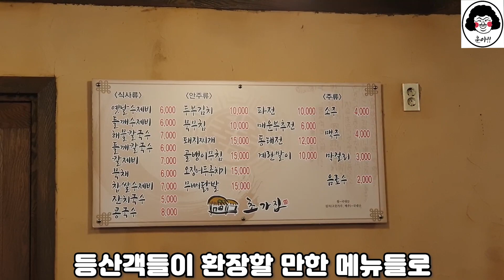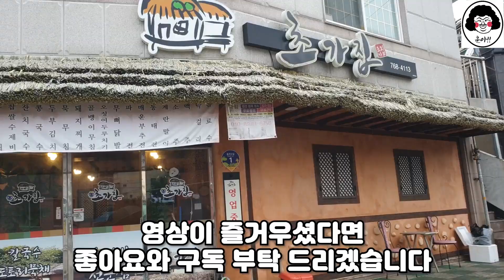수제비에 기가 막힌 김치 한점!! 쫀득한 수제비 맛집, 도톰한 파전 제대로인 로컬 식당 리뷰 (Sujebi and Pajeon)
상호 : 초가집
위치 : 대구 남구 용두2길 1 (봉덕동)

- 대구, 경북 인근부터  시작합니다.
- 아버지, 엄니가 인정하신 곳들로 소개드립니다
- 물론 제 입맛에도 맞아야 합니다.
  (주관적인 맛집 리뷰인 부분은 감안해주세요)
- 직접 가보고, 직접 사먹은 바로 그곳입니다.
- 가을로 성큼 다가선 요즘 뜨끈한 수제비 한그릇 하러 다녀왔습니다.

* 주문메뉴

들깨 수제비
칼제비
해물 파전

📢BGM
✔️Track - Alexander Nakarada - Degenerate Blues